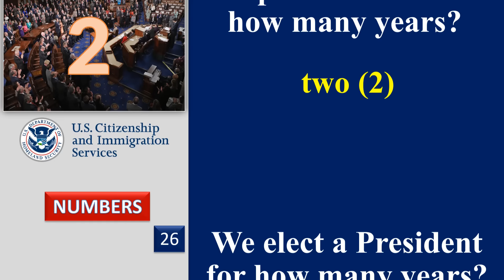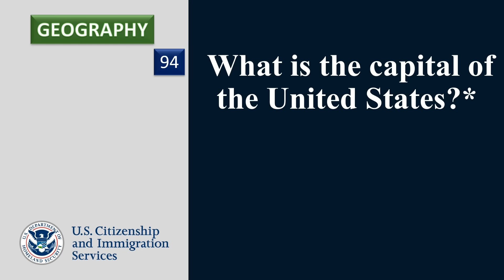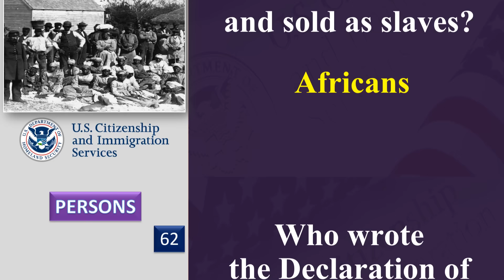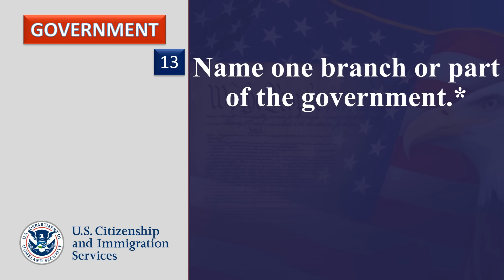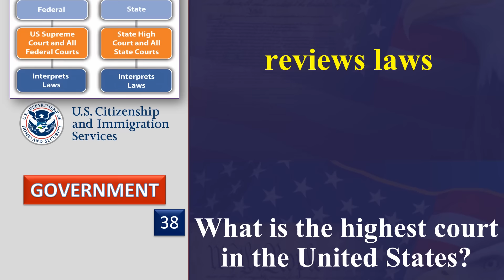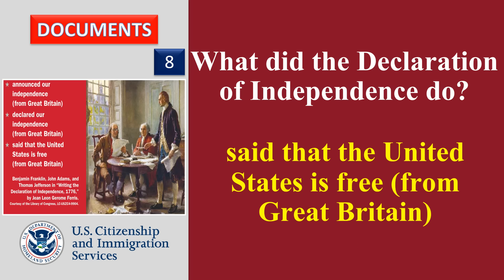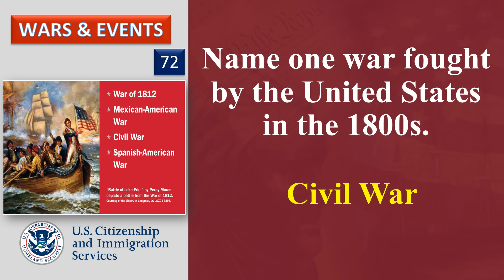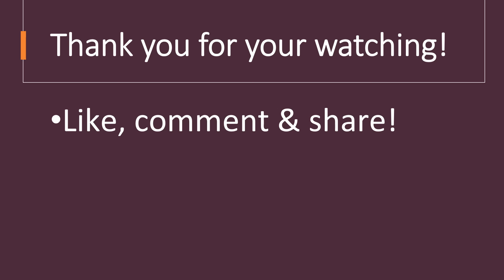(2024 - Special Edition) 100 Civics Questions by Groups for US Citizenship test (both learn & test)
In this video, we will be going through 100 civics questions by groups to help you prepare for the US Citizenship test in 2024. These questions cover a wide range of topics including American history, government, geography, document, and rights and responsibilities of citizens.

Whether you are studying for the test or just want to brush up on your civics knowledge, this video is perfect for you. Good luck on your journey to becoming a US citizen!
Timestamp:
00:00 - Introduction
00:09 - Group 1: Numbers (7 Questions)
04:34 - Group 2: Dates (7 Questions)
07:49 - Group 3: Geography (12 Questions)
15:39 - Group 4: Persons (18 Questions)
27:26 - Group 5: Government (21 Questions)
41:12 - Group 6: Documents (10 Questions)
47:43 - Group 7: Rights & Responsibilities (9 Questions)
56:01 - Group 8: Wars & Events (12 Questions)
1:04:04 - Group 9: Locations (4 Questions)

↪︎To help you look up state-dependent questions:

Answers will vary.

© Copyright video is made by "Citizenship 4k" ☞ Do Not Reup